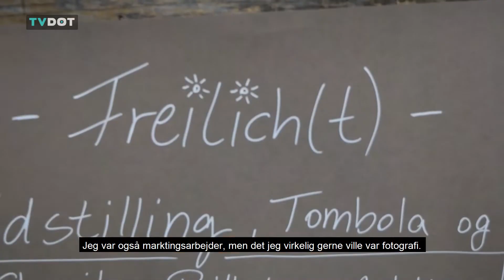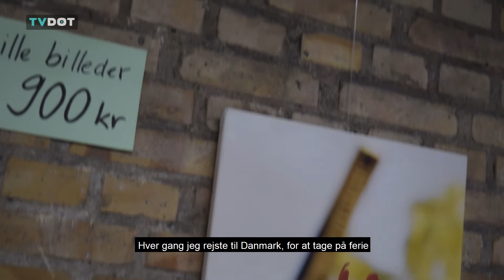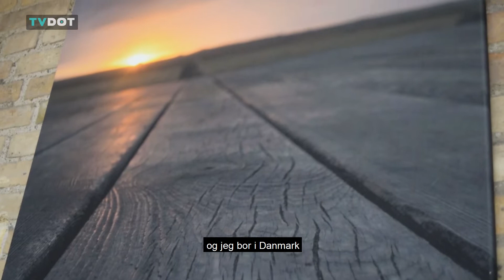TVdot - Freilicht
Hver dag kl. 15:30 og 22:30